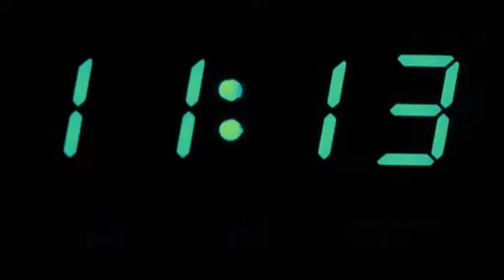11 14 Арамис Девочка ждёт